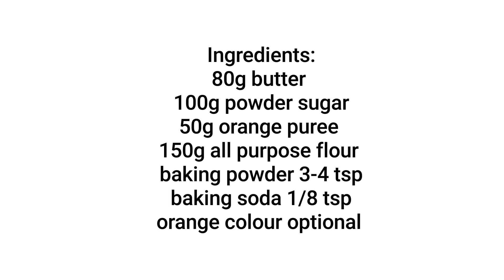ORANGE cookies || without egg ||Recipe